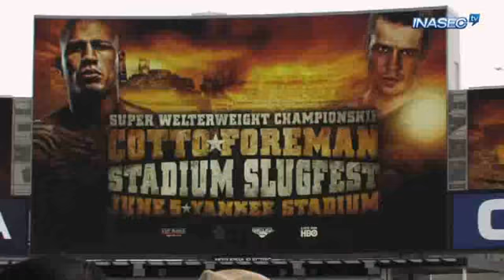Yuri Foreman Ready for Cotto at Yankee Stadium: TruFan Boxing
J. Monte heads to Gleason's Gym to see the Undefeated Yuri Foreman workout along the last stops before his Title Fight against Miguel Cotto on this episode of TruFan Boxing hosted by Cara Castranova.